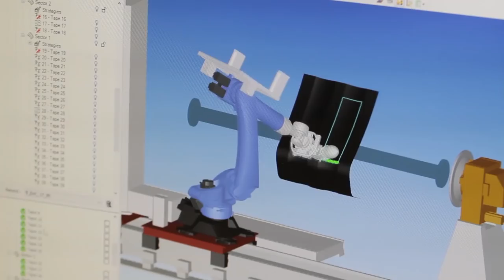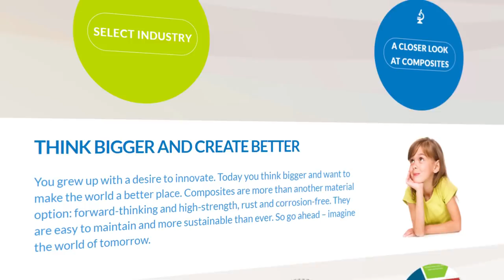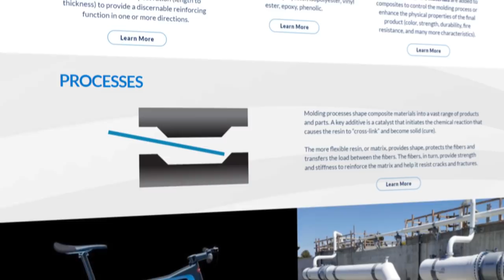CAMX - Manufacturing The Future With Composites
Produced by CompositesWorld for CAMX 2018, this video features Dave Cooper, VP, Glass Reinforcements at Owens Corning and Leon Garoufalis, President & COO at Composites One discussing composites applications, innovations, sustainability, growth and the future of the industry.